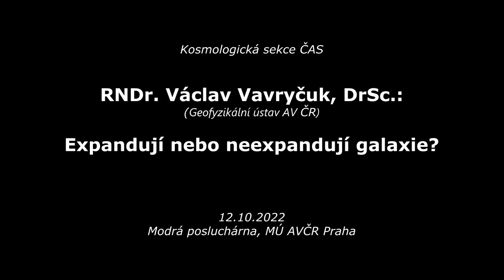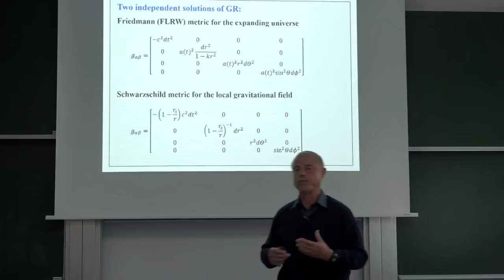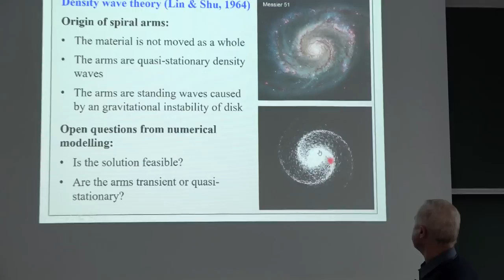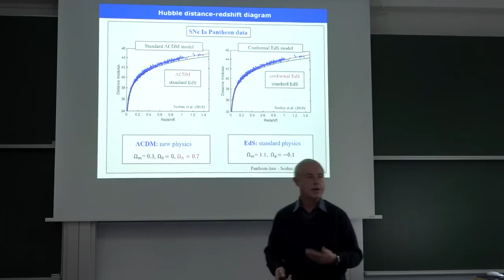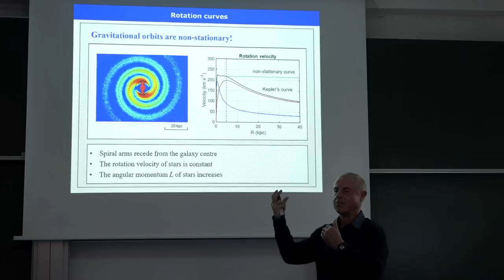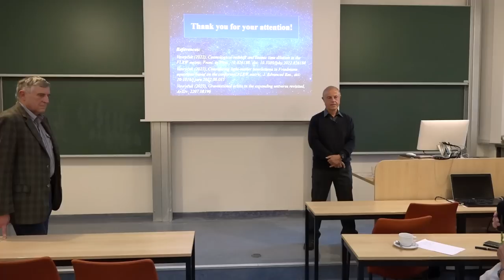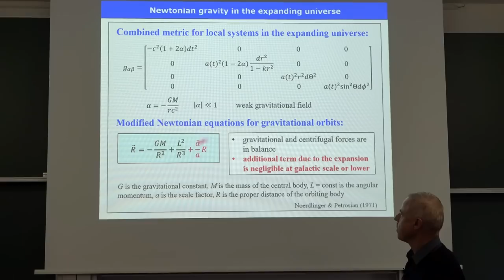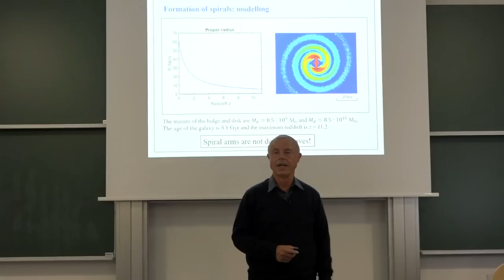Václav Vavryčuk: Expandují nebo neexpandují galaxie? (KS ČAS 12.10.2022)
Záznam diskusního příspěvku, uvedeného 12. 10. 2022 v rámci semináře Kosmologické sekce ČAS, na téma:
Expandují nebo neexpandují galaxie?

Přednáší:
RNDr. Václav Vavryčuk, DrSc. (Geofyzikální ústav AV ČR).

Poznámka k přednáškovému obsahu KS ČAS:
Kosmologická sekce usiluje o poznávání světa metodami založenými především na vědeckém a skeptickém principu, ale také se nebrání snaze o propojování kreativních myšlenkových proudů, které někdy nemusí být zcela v souladu se standardními či mainstreamovými názory. Je založena na platformě svobodného šíření informací a není nijak svázána pravidly recenzovaných periodik. Hlavně však vždy ponechávala na moudrosti posluchačů, aby ze získaných informací  vytěžili maximum pro zdokonalení subjektivního modelu nejen vesmíru, či naopak, aby získali užitečná poznání tzv. slepých cest, kterážto velmi šetří drahocenný čas, ba dokonce mohou být docela cennou (anti)inspirací. Tento demokratický a dialektický princip bychom rádi zachovali i nadále, navzdory některým nepříznivým ohlasům v laické i odborné veřejnosti, žel stále častěji nezdravě polarizované. Nicméně přistupujeme k drobnému formálnímu doladění publikovaného obsahu tak, aby alespoň částečně byly odlišeny více odborné přednášky zvaných autorů (v programu schůzek budou barevně odlišeny), od tzv. diskusních příspěvků, které ne vždy musí vyjadřovat obecně přijímané ideje, či dokonce názor členů Kosmologické sekce. Můžeme navíc slíbit, že se budeme snažit minimalizovat případy, že by se v některé z těchto dvou skupin vyskytl někdo hlásající evidentní nepravdy. Za správnost obsahu přednášky odpovídá její autor.